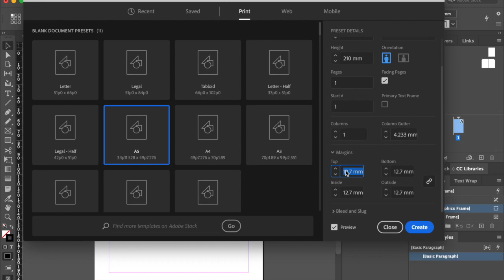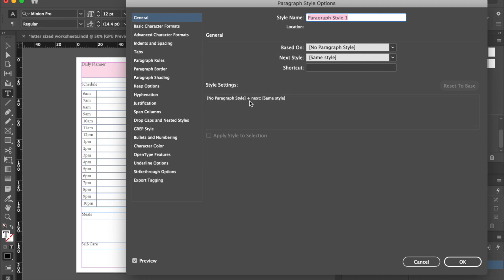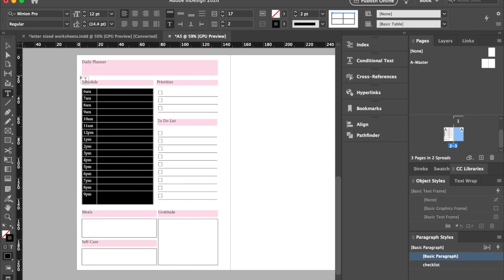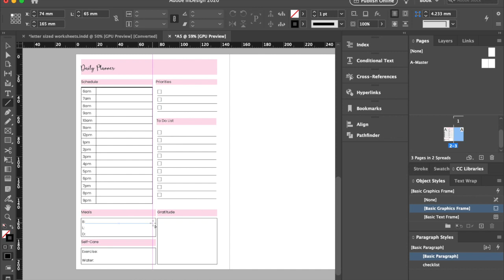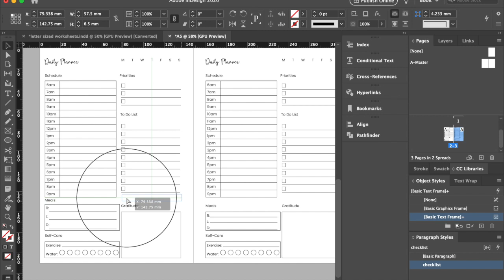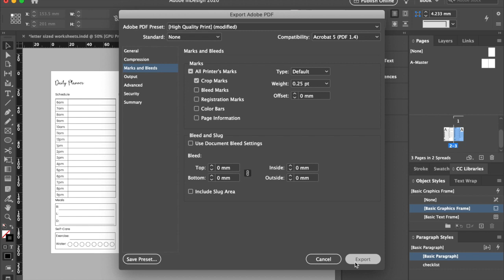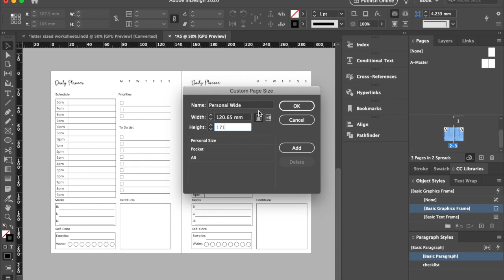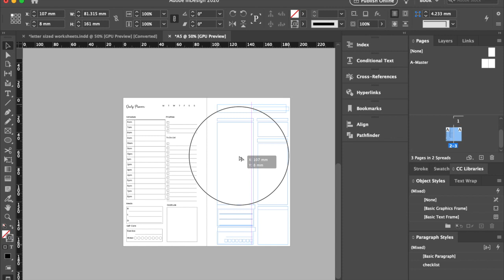Watch Me Design A Daily Printable Planner Insert in InDesign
In this video I will be showing you my process for creating a daily printable planner in InDesign from start to finish. You'll see everything from creating a new document to resizing and exporting my planner inserts into multiple planner sizes.

I learned a lot of my InDesign skills from a course called automating calendars by Spruce Rd. If you want to learn how to automatically date your planner inserts then you have to check out her course

If you want to download this daily planner just head on over to my blog You can find this free printable

Let me know if you liked this video and would like a more detailed video. I plan on recording my monthly planner insert design that I shared on my blog next week.

Afternoon Nap [Relaxing Study Music] by Ghostrifter Official